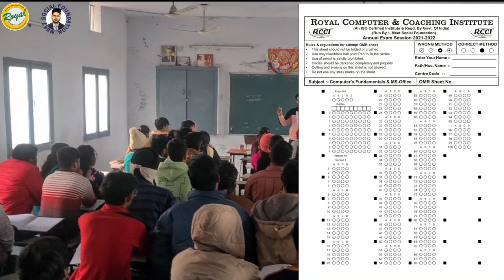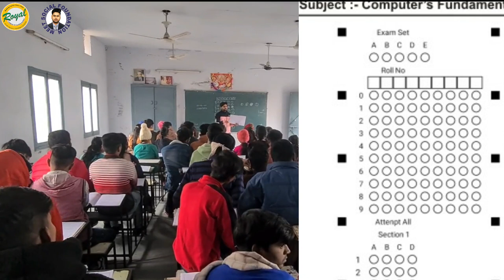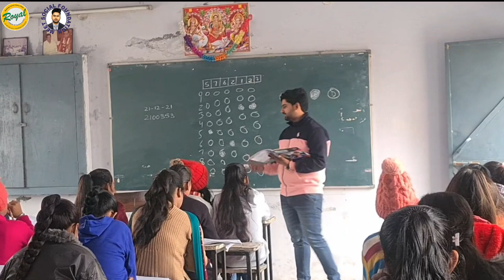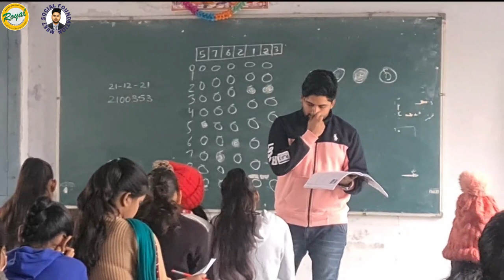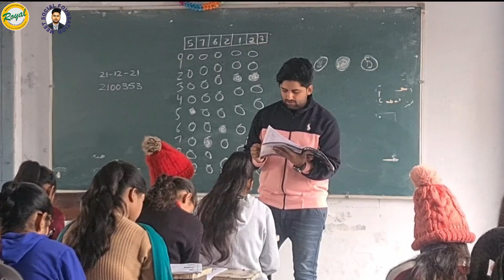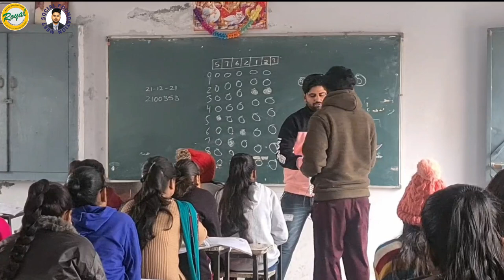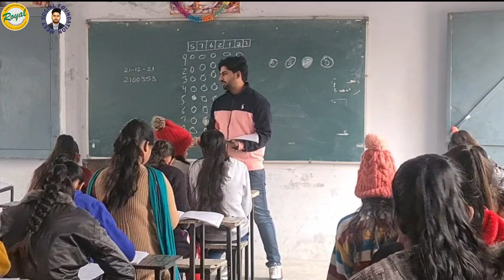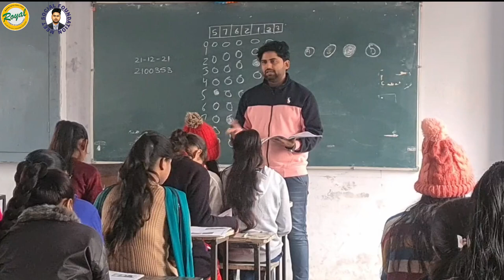Exam Preparation Video 2021-2022 By Raj Sir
Lecture by Mr. Raj Malik At Salem tabri Institute